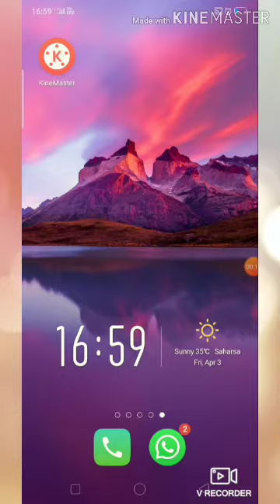Thanks for 200 subscribers || 10000 matchstick VS toy car || experiment || very distructive